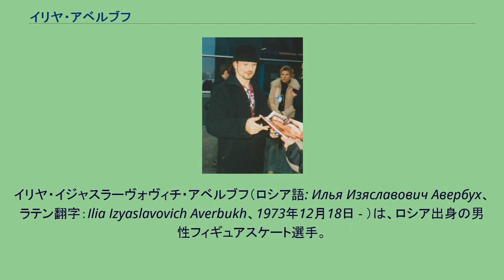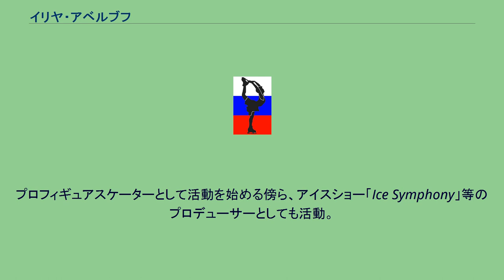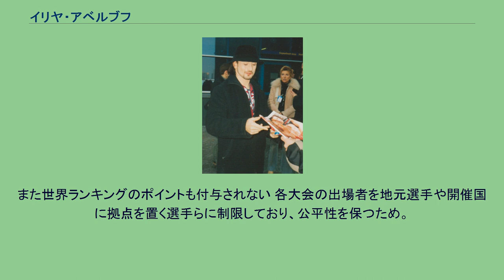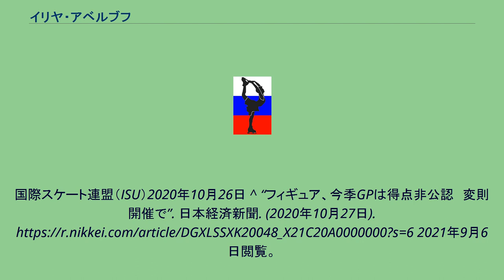イリヤ・アベルブフ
イリヤ・イジャスラーヴォヴィチ・アベルブフ（ロシア語: Илья Изяславович Авербух、ラテン翻字：Ilia Izyaslavovich Averbukh、1973年12月18日 - ）は、ロシア出身の男性フィギュアスケート選手。
2002年ソルトレイクシティオリンピックアイスダンス銀メダリスト。
2002年世界フィギュアスケート選手権アイスダンスチャンピオン。
パートナーはマリナ・アニシナとイリーナ・ロバチェワ。
ロシア語読みでは「イリヤー・イズィスラーヴァヴィチュ・アヴィルブーフ」が近い。
モスクワに生まれ、5歳のときにスケートを始めた。
幼い頃はテニス選手になりたかったという。
ジュニア時代にはマリナ・アニシナとカップルを結成し、1990年と1992年の世界ジュニア選手権で優勝を果たしたが、幼馴染であったイリーナ・ロバチェワと恋に落ち、アニシナとのカップルを解消して1993年にロバチェワとカップルを組むことになった。
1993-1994年シーズンより国際大会へ出場。
1994年世界選手権へも出場を果たし、私生活では1995年にパートナーのロバチェワと結婚するに至る。
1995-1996年シーズンに創設されたISUグランプリシリーズ（当時の名称はISUチャンピオンシリーズ）へ出場し、以後表彰台の常連となる。
1997年にはロシア選手権で初優勝を飾り、強豪カップルとして注目されるようになったが、1998年長野オリンピックでは5位入賞に留まり、メダル獲得はならなかった。
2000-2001年シーズン、ISUグランプリファイナルで自身最高位の2位となり、2001年欧州選手権および2001年世界選手権ではともに3位となり初のメダルを獲得した。
翌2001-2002年シーズン、ケガの影響からISUグランプリシリーズには出場できなかったが、ロシア選手権で4度目の優勝を果たした。
2度目のオリンピックとなったソルトレイクシティオリンピックでは、フランスに移籍した元パートナーのマリナ・アニシナ&グウェンダル・ペーゼラ組に敗れたものの銀メダルを獲得した。
オリンピック後に行われた2002年世界選手権では初優勝を飾った。
翌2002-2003年シーズン、グランプリファイナルおよび2003年欧州選手権で初優勝を飾り、2003年世界選手権で2位となりアマチュアを引退。
プロフィギュアスケーターとして活動を始める傍ら、アイスショー「Ice Symphony」等のプロデューサーとしても活動。
しかし2007年、妻ロバチェワとの離婚が報じられた。
彼等の間には2004年に生まれた息子マルティンがいる。
^ 2020/2021 ISUグランプリシリーズは非公認大会。
新型コロナウイルスの影響で変則開催の為、ISUの公認記録に反映されない。
また世界ランキングのポイントも付与されない 各大会の出場者を地元選手や開催国に拠点を置く選手らに制限しており、公平性を保つため。
国際スケート連盟（ISU）2020年10月26日 ^ “フィギュア、今季GPは得点非公認　変則開催で”. 日本経済新聞. (2020年10月27日). 2021年9月6日閲覧。